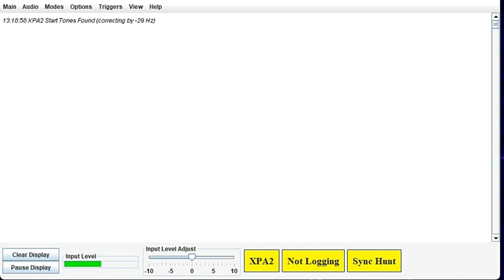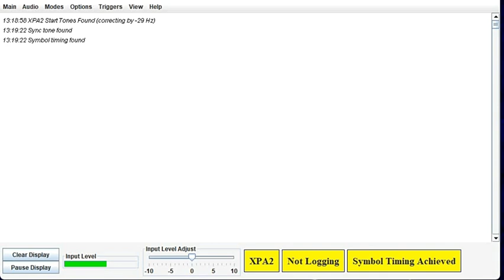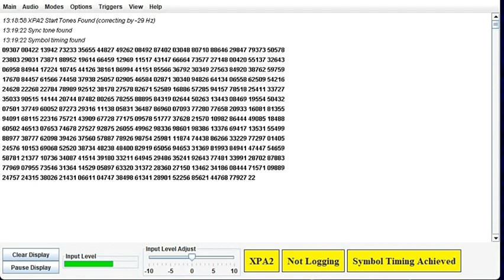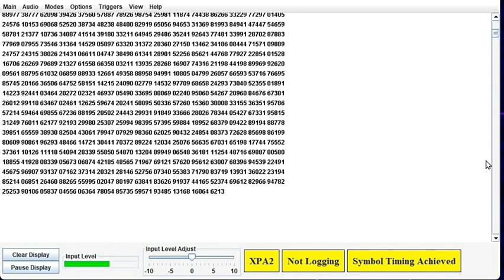16147kHz USB BIG Message from Russian Number Station XPA2 02 05 2024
Please use Adblocker. Dont buy the trash from the commercials here on before, in or after my videos.

Equipment with PC:
- 3x NooElec SDR V5 10kHz - 1700MHz
- 1x HackRFOne 1MHz - 6 GHz
- 1x SDRplay RSP1A 1 kHz - 2 GHz
- WebSDR

Stand Alone:
- ATS20
- ATS25 X1
- ATS25 Max Decoder
- Malahit DSP
- Sangean SSB World Traansceiver

Antennas:
- Long Wire(s)
- MLA30+
- Mini Whip
- SSA 1